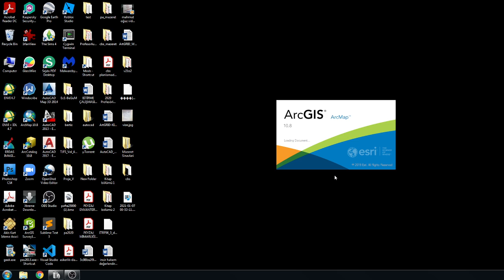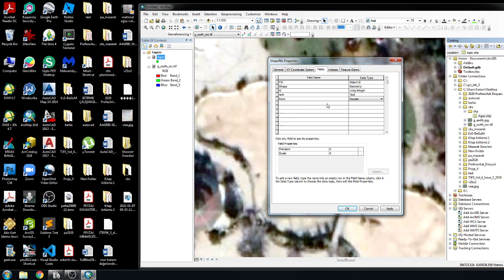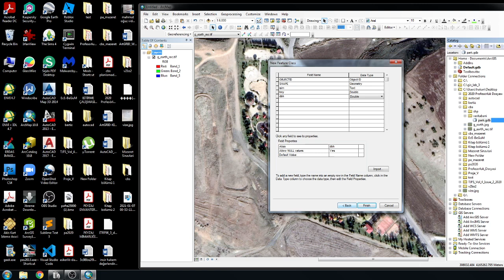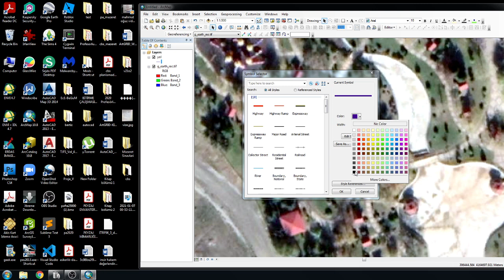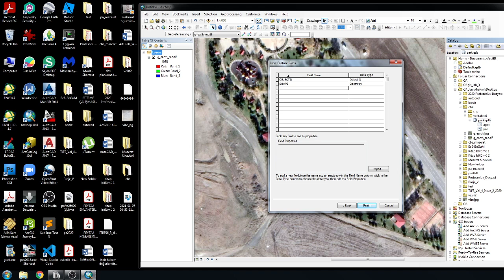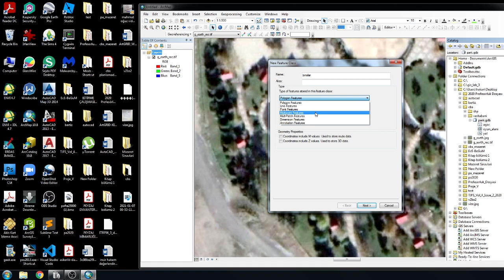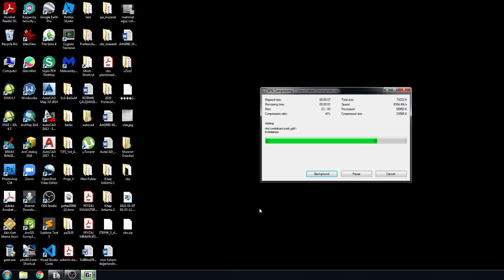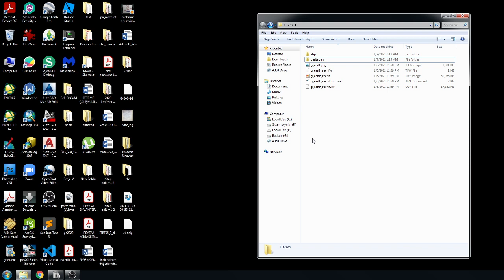Arcmap ile sayısallaştırma / Digitizing with Arcmap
Bu derste Kahramanmarasta yer alan Kılavuzlu parkındaki bazı objeleri Arcmap ile sayısallaştırdık. Shapefile ve file geodatabase ile veriler oluşturduk.